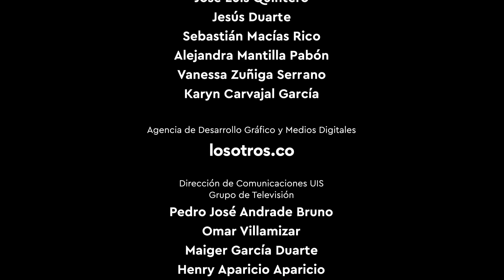Concierto Alternativo XXXVII Festival Internacional de Piano 2020 | Homenaje Franz Liszt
Franz Liszt fue famoso en toda Europa durante el siglo XIX, catalogado por sus contemporáneos como el pianista técnicamente más avanzado de su época.
Sus aportes a la historia de la música fueron múltiples, como por ejemplo ampliar los recursos técnicos de la escritura y la interpretación pianística y su impulso concluyente a la música de programa.

Hacemos un homenaje a su obra en las manos de Cristian Ariza, Oxana Shevchenko y Diego Castillo.

Apoya: Ministerio de Cultura – “Proyecto Apoyado por el Ministerio de Cultura, Programa Nacional de Concertación Cultural”.